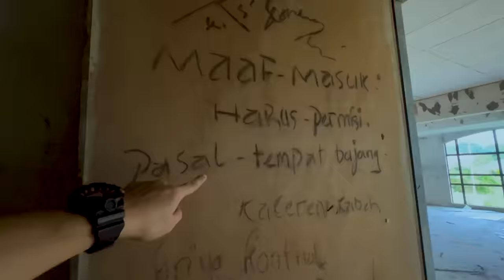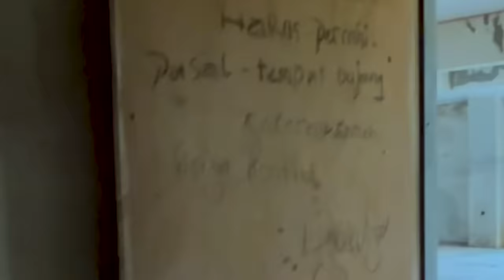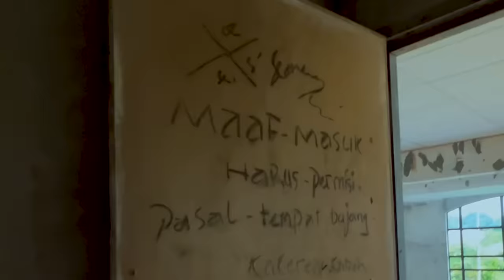Most Haunted Ghost Town in Malaysia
We explored malaysia's ghost town, medyo natagalan ako sa pag edit nito dahil na bigla ako sa nangyare dito, but all is well. marami kaming na explore sa two months at for sure magugustohan niyo ang mga spots na pinuntahan namin, this is our first video ngayong 2024 at marami kaming na ka line up para sa inyo.. enjoy watching ang let's get to 1M subs this year, labyuuu all..